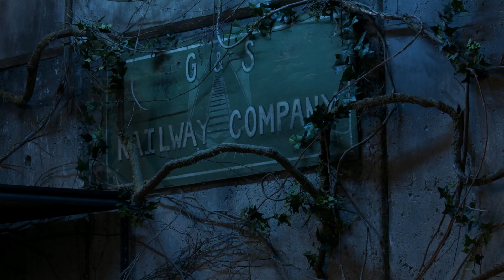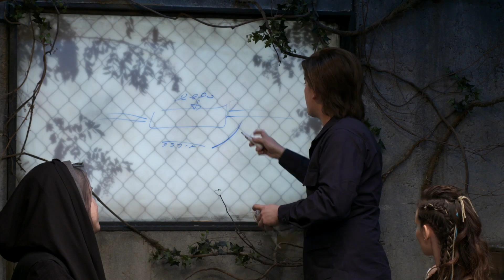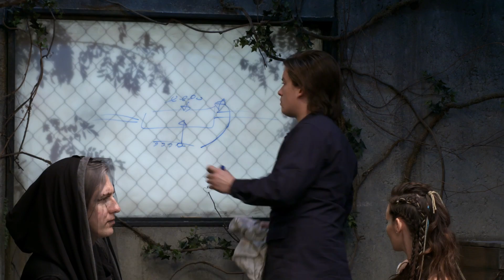A Chance Meeting | We're Alive: Frontier | Season 1 Episode 1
In the year 2026, seventeen years after The Outbreak, a band of survivors meet at the edge of the Mississippi line to embark on a journey into the infected Midwest.

Based on the hit We’re Alive podcast, Ivan Van Norman leads a game of survival for a group of players on a mission through the infected undead-ridden midwest.